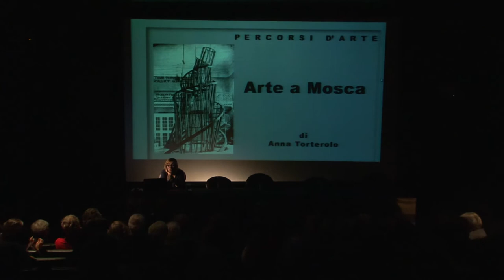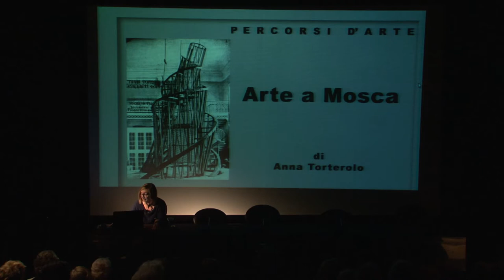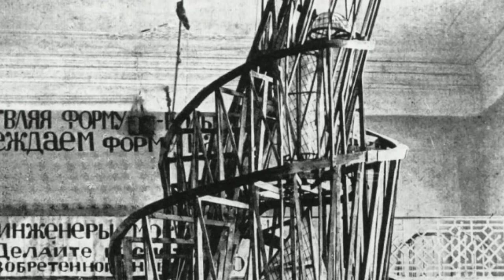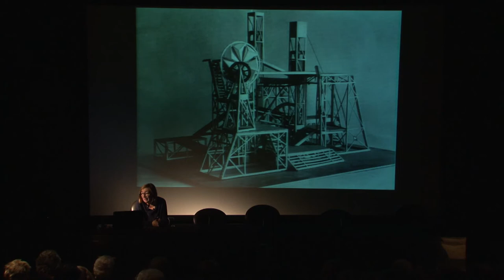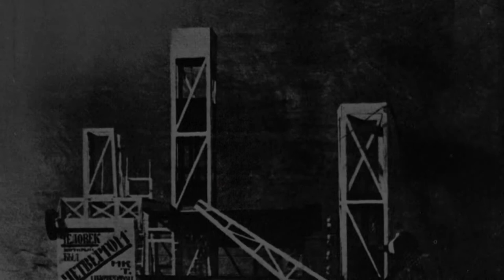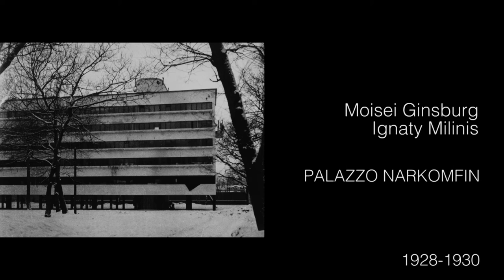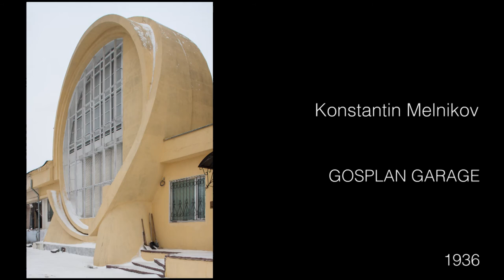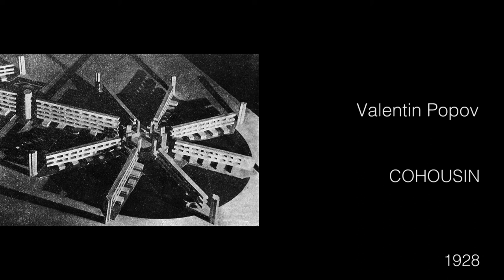Arte a Mosca 1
Conferenza "Arte a Mosca" tenuta da Anna Torterolo presso la Mediateca Santa Teresa di Milano il 23 novembre 2017. Regia Lavinia Longo.
Prima Parte